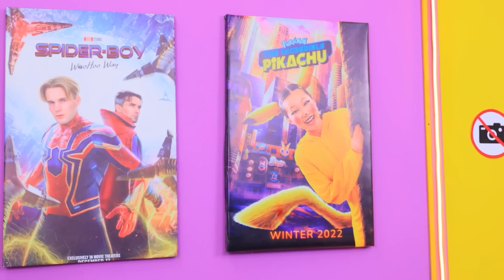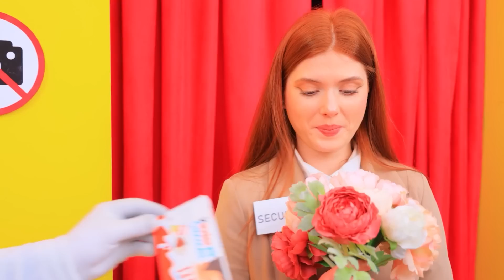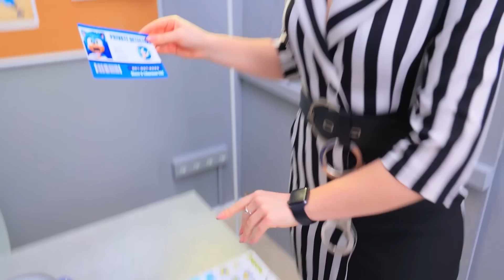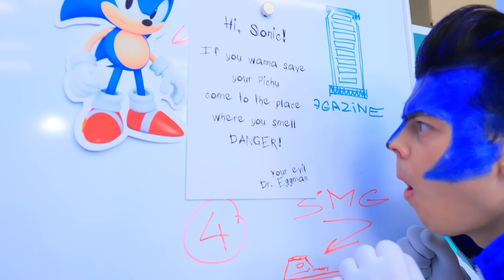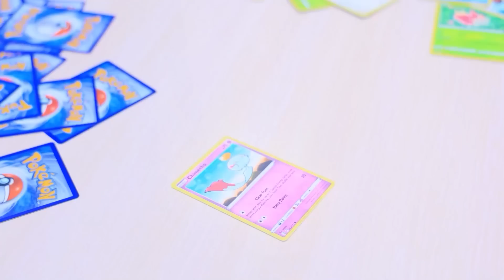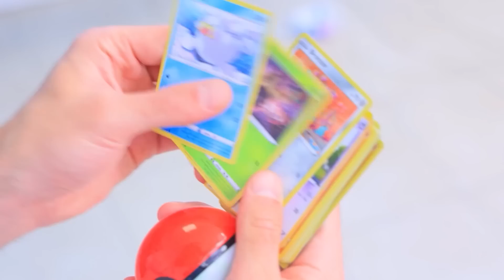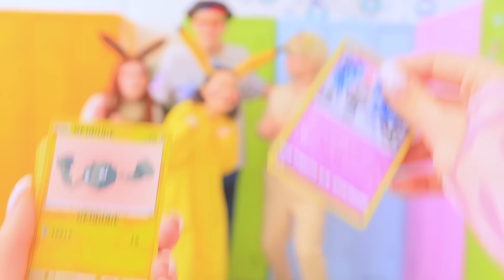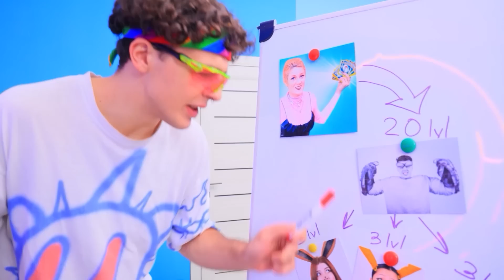Sonic The Hedgehog Menyelamatkan Pikachu Di Kehidupan Nyata! Pokemon Aku Hilang!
Oh tidak! 😱 Sepertinya Pikachu dalam masalah! Siapa yang bisa menyelamatkannya? Sonic, tentu saja, yang tidak bisa mengatasi tugas babysitter. Tapi bisakah dia mengatasi penjahat Dr. Eggman ? Ayo cari tahu 😉 # pikachu # pokemon